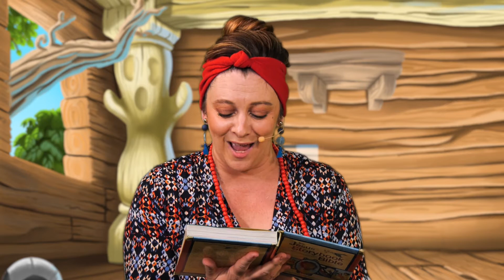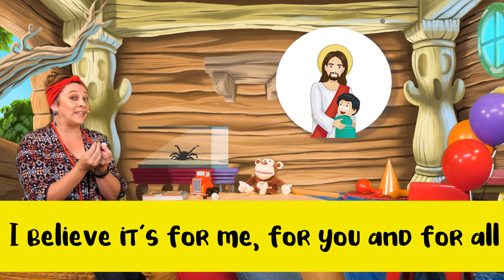It's Pentecost! - Kids Church Lesson - Grace for Kids - JungleTV (Younger Kids)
This Redemption Kids lesson for younger kids (JungleTV) is about the time the Holy Spirit came to live in people's hearts for the first time - and now we have Him in our hearts to help us ALL THE TIME too!

The worship video we use in this episode is the video by Whiplash Studios for "Jesus, you're my superhero" by Hillsong Kids. It’s not our song or our video, we just love it and hope that you love it too! You can find the original of the version we used

The pictures we used for the story are from FreeBibleImages.org - copyright of Jill Kemp and Richard Gunther. We think they are great!

All our lessons and worship songs are on our YouTube channel:
👉YouTube: Redemption Church Kids SA - YouTube